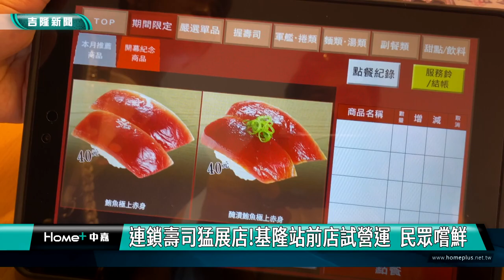壽司郎｜壽司｜連鎖壽司猛展店!基隆站前店試營運 民眾搶嚐鮮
(中嘉吉隆新聞 記者黃紹銘/基隆報導) 台灣人愛吃壽司，壽司集團紛紛來到基隆插旗，繼藏壽司年初來基隆展店，另一間號稱日本第一品牌壽司郎，全台第36店在基隆站前店開幕，十日起試營運，吸引不少愛心壽司的民眾前來嚐鮮。
迴轉壽司，吃甚麼，動動手指，各種生魚片，立刻送到你面前。
日本第一品牌壽司店，在基隆站前店展店，10號開始試營運，品牌特別準備了特別商品「鮪魚極上赤身」，讓民眾大飽口福。
(民眾)
知名壽司店迎接顧客，用餐區共設有176個座位，享用美味壽司的同時還可遠眺基隆美景之外，店內設置網美拍照區，超可愛的壽司造型椅，讓民眾可以打卡拍照。。
知名壽司集團，來台灣五年，已經有35家分店，基隆站前店，成了第36家店，繼多家知名壽司品牌集團來基隆展店，業者看好基隆壽司消費市場，來客數可望持續上漲。
以目前基隆市中心，原有的爭鮮、hama壽司店，和今年初加入的藏壽司，而壽司郎在七月十日開始試營運，基隆壽司大戰即將開打。
壽司品牌紛紛插旗基隆，客群各有不同，主打風格也不同，但對於消費者來說，有競爭才有選擇，才是最大受惠者。